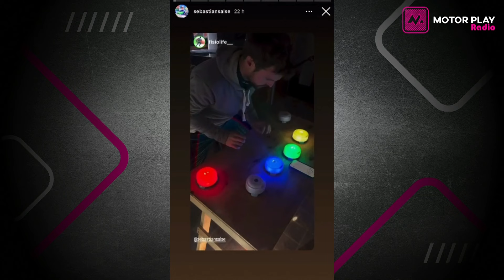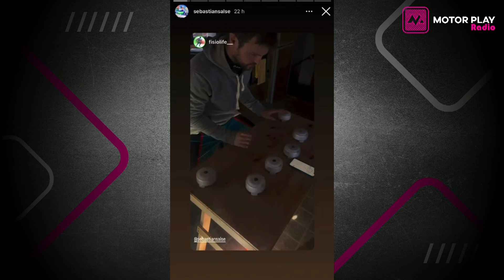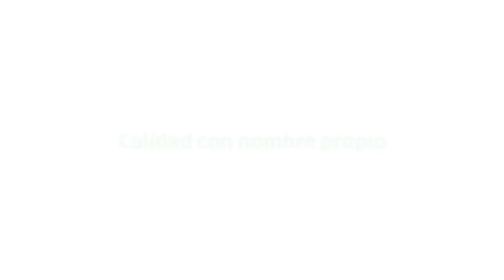MOTORPLAY Radio - MANGONI - El auto me funciona muy bien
Santiago Mangoni comparte su entusiasmo sobre la próxima carrera en Buenos Aires con los autos de nueva generación, asegurando que será un evento impresionante. Además, habla sobre la posibilidad de que Ortelli y el Guri participen, lo cual triplicaría la venta de entradas. Santiago también agradece la valiosa información que recibe de Guillermo Ortelli y cómo sus palabras motivadoras en la radio pueden hacer la diferencia en una carrera. Mangoni repasa su reciente éxito, destacando cómo arriesgar con el combustible lo llevó de largar en la posición 30 a llegar segundo. También reflexiona sobre su evolución personal y profesional en el automovilismo. ¡No te pierdas esta entrevista exclusiva con Santiago Mangoni!